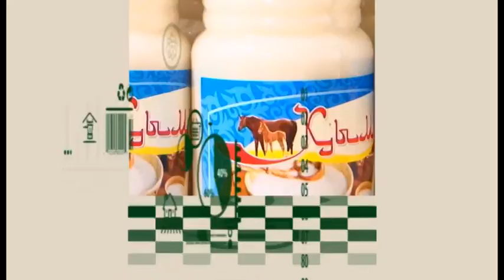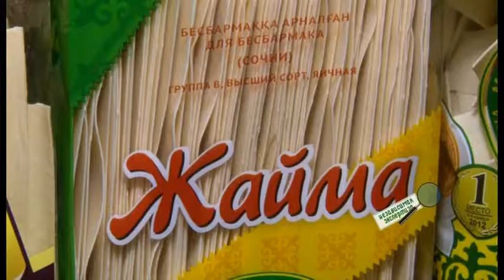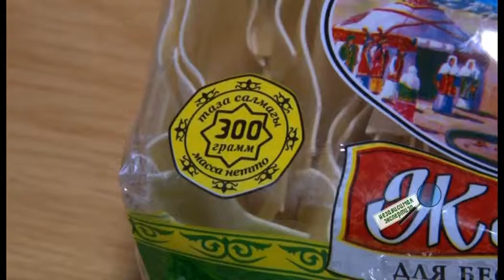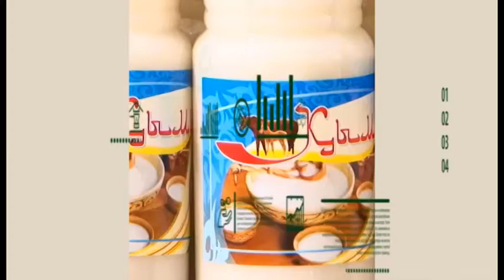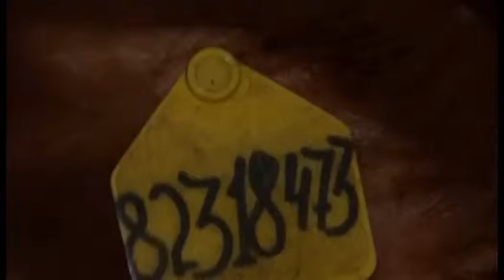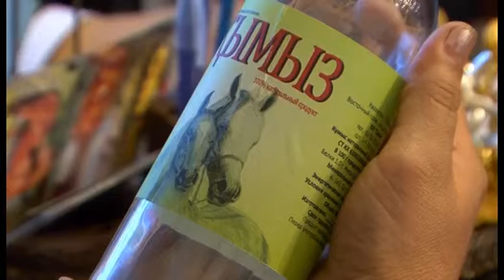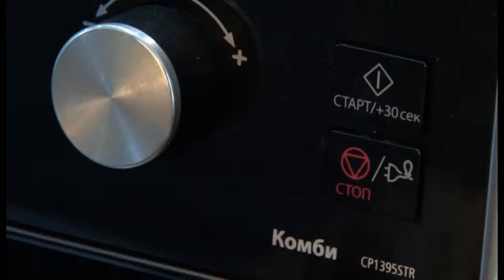«ПРОДВОПРОС» — Выпуск № 249